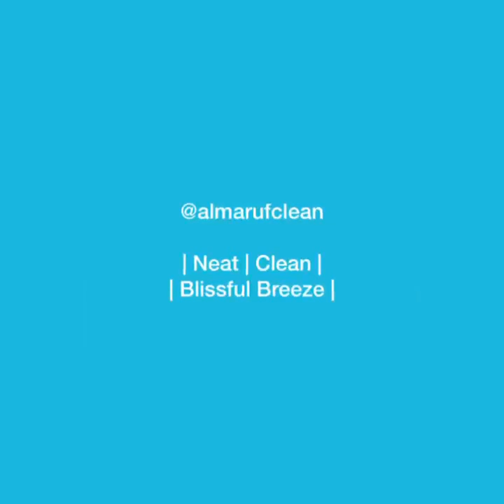Details Cleaning at Ramona Zam Zam house